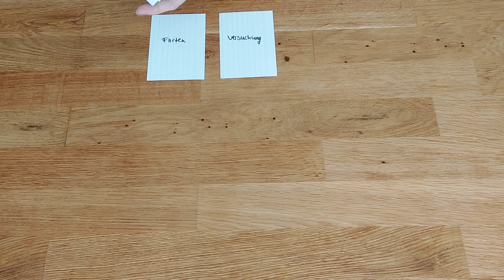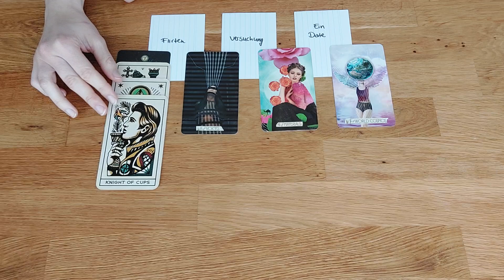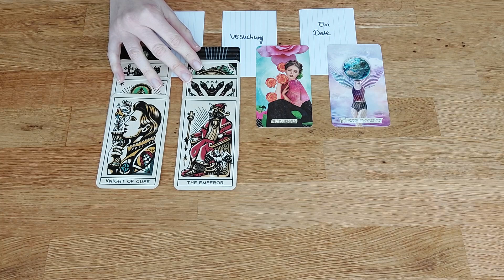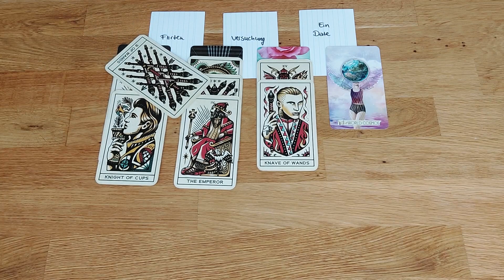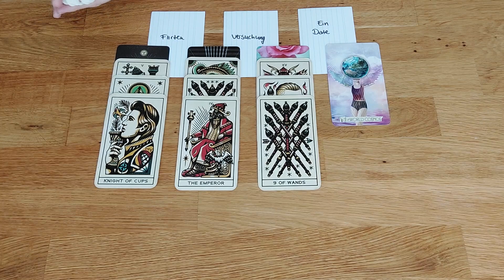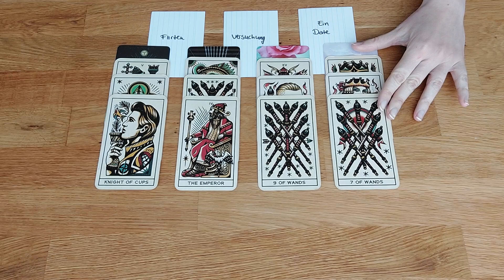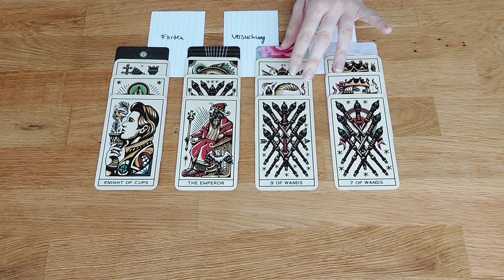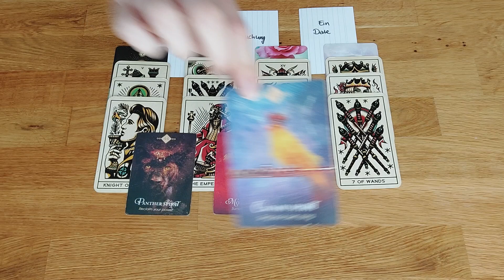Steinbock Januar 2022 - Schluss mit dem Warten! 💖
Hallo, ich freue mich, dass du dir dieses Video ansiehst. Viel Spaß bei deiner Legung!

Wie immer rate ich dir, die Videos für dein Sonnen-, Mond- und Rising- bzw. Aszendentensternzeichen anzusehen. Deine Sternzeichen findest du einfach über Google heraus.

Dies ist eine allgemeine Legung. Daher wird das Video nicht immer zu 100% zu deiner Situation passen. Suche dir einfach die Nachricht aus deiner Legung heraus die mit dir resoniert.

Dieses Video ist nur zur Unterhaltung gedacht! Es stellt keine Empfehlung dar! Daher kann keinerlei Haftung für Handlungen übernommen werden die aufgrund dieses Videos vorgenommen werden.